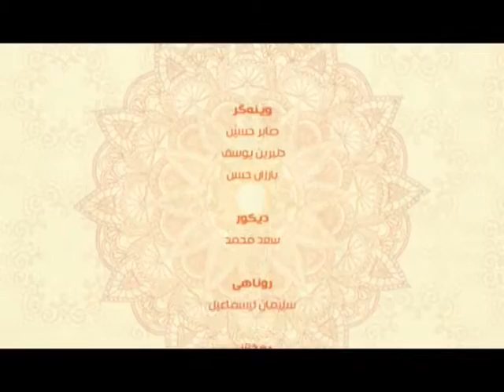به‌رنامێ په‌يڤا خێرێ م/ ئه‌كره‌م گويي (په‌يڤێن ته‌وحيدێ)